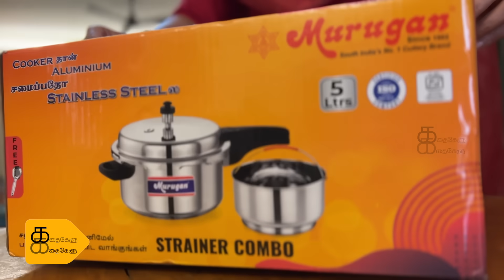Sujitha Cooking | Healthy Fit Samayal | Kathakelu Kathakelu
Discover the versatility of cookers in 3, 5, and 7.5 liters capacities. We provide two exciting options - one for efficiently straining starch water and another for preparing healthy rice and veggies while maintaining that traditional taste in a modern way. Join us on this culinary journey for expert tips, delicious recipes, and more!.

Actress Sujitha's exclusive Channel for Mothers with Kids. The Channel is focused on Giving your children the much needed and long forgotten tradition of 'Story Telling'.